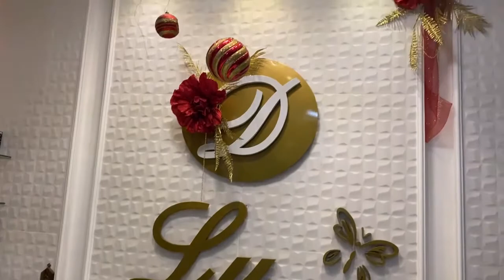A MENINA SIMPLES QUE SE TORNOU VAREJISTA DE SUCESSO